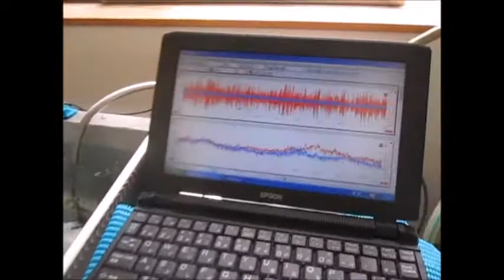超音波システム研究に関する動画・スライドを投稿しています ultrasonic-labo